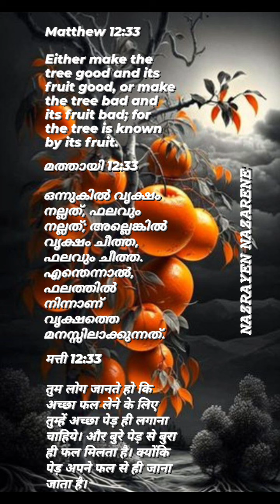6 May 2023